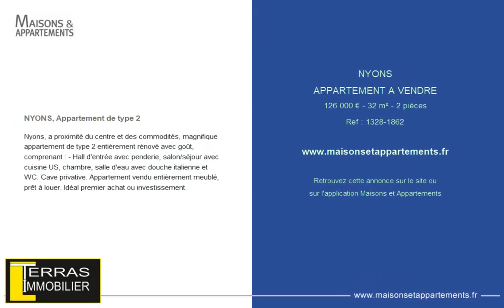NYONS - APPARTEMENT A VENDRE - 126 000 € - 32 m² - 2 pièce(s)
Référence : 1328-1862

NYONS, Appartement de type 2

Nyons, a proximité du centre et des commodités, magnifique appartement de type 2 entièrement rénové avec goût, comprenant : - Hall d'entrée avec penderie, salon/séjour avec cuisine US, chambre, salle d'eau avec douche italienne et WC. Cave privative. Appartement vendu entièrement meublé, prêt à louer. Idéal premier achat ou investissement.

Cette annonce vous est proposée par l'agence Terras immobilier

|2591813|